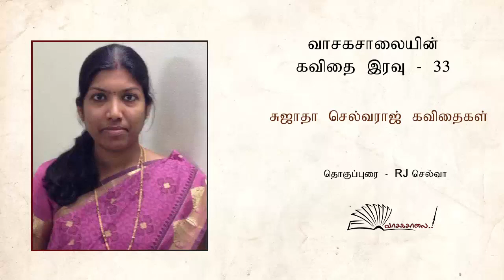வாசகசாலை|கவிதை இரவு-33|சுஜாதா செல்வராஜ் கவிதைகள்| Sujatha Selvaraj|Vasagasalai|Kavithai Iravu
வாசகசாலையின் கவிதைஇரவு-33
சுஜாதா செல்வராஜ் கவிதைகள்
தொகுப்புரை -ஆர்.ஜே செல்வா